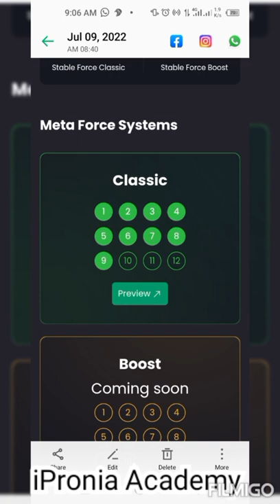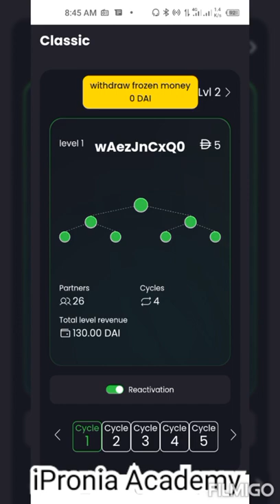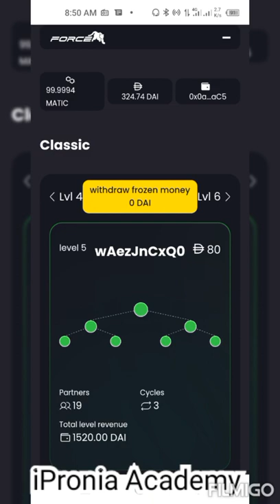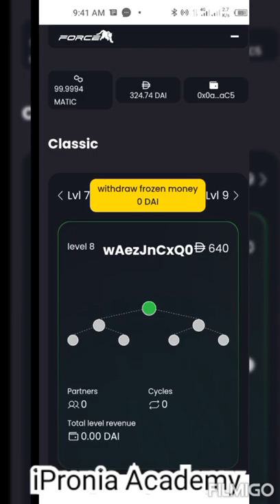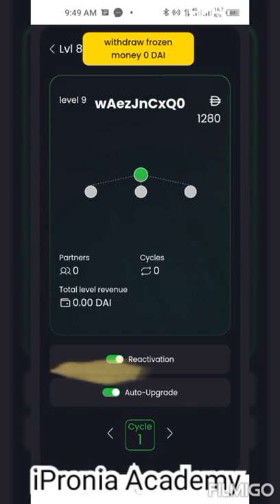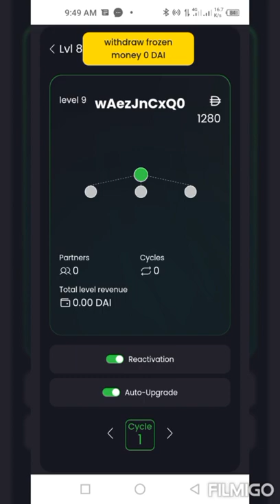How to earned $5,420 in 2 hours with Force Classic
What is the Meta Force?

Force is a global Cryptocurrency Ecosystem whose members help each other to achieve financial well-being using our tools and algorithm of instant profit distribution on smart contracts.

The META FORCE system belongs to our Community and is fully decentralized , which means it is transparent, secure and resistant to external influences.

A smart contract is a self-executing algorithm (program code). It guarantees the transparency and security of executing logic or transfers within the blockchain.

The platform Force is open and available to everyone. The process of entering the community and starting to make a profit is so simple that you only need a laptop or a smartphone with an Internet connection. Develop matrix platforms and invite partners to the structure, for which you get remuneration in POLYGON cryptocurrencies.